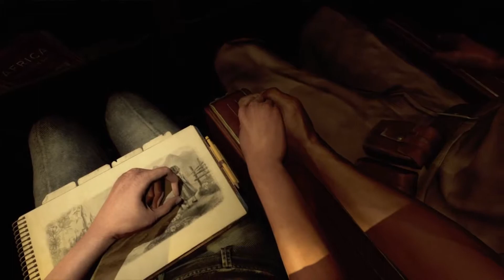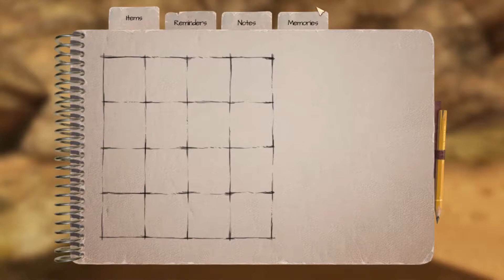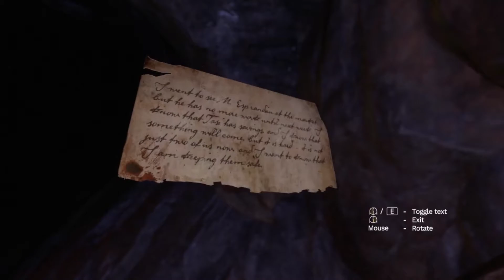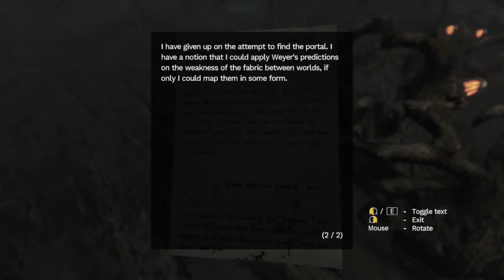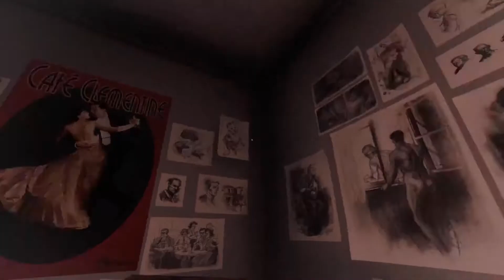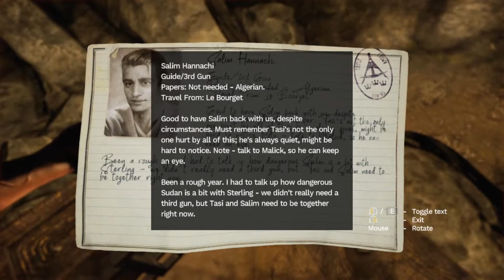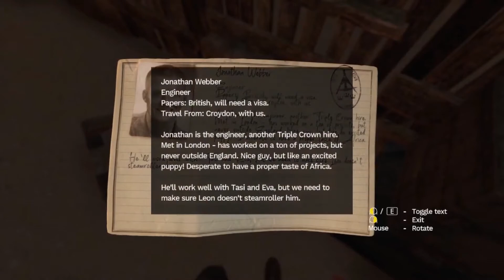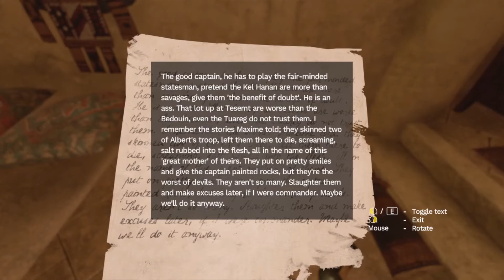Tragedy Strikes: Amnesia Rebirth Part 1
As a fan of the Horror Genre. Amnesia: The Dark Descent was my first Horror game. I am looking forward to what this game has in store for me.

Originally highlighted on twitch, 28th October 2020

Cement City: Libera me from Hell remix